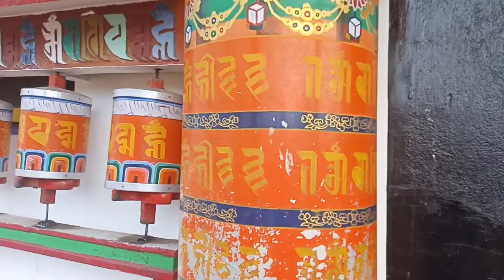Durpin Gumba, kalimpong (The Place to find Peace)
Here we found a great view of our kalimpong town and the monastery which we visited has such a peaceful environment and it's beautiful. while shooting the video the Lama's did not allow us of to shoot the inner beauty of the monastery because they were chanting the mantras at that time. thank you please enjoy the video.